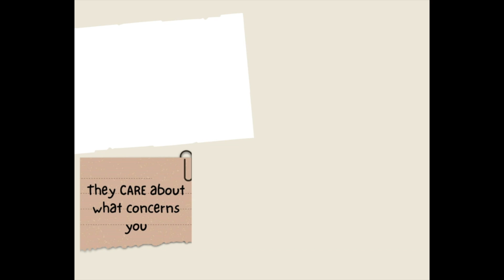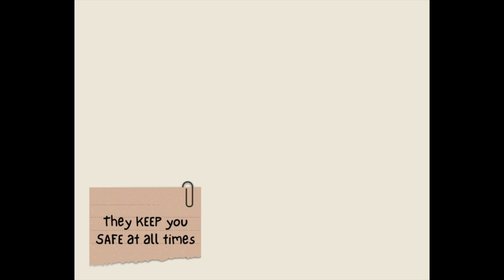6.16.24 A Special Father's Day Video Tribute Presentation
Today we celebrated ALL MEN. We appreciate your protection, dedication, strength and love.
Enjoy these words of encouragement as we remind you of who and what you have been to us.
Special Thank you to Tiffany Frank for capturing the men for this tribute.